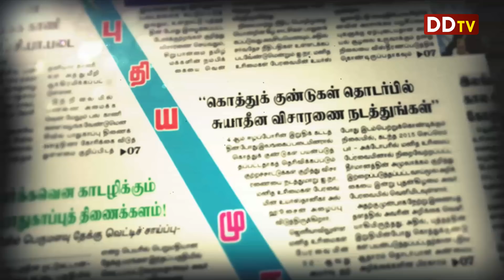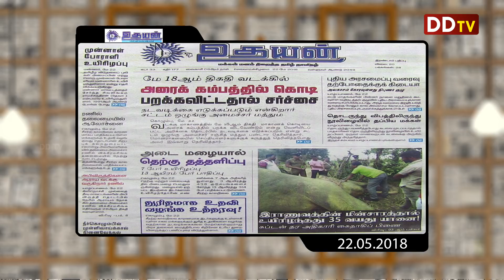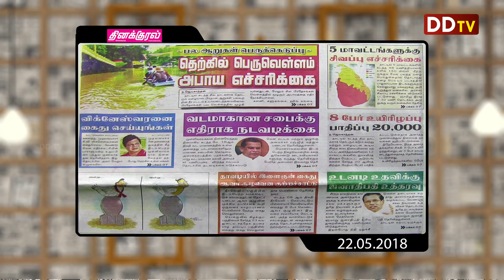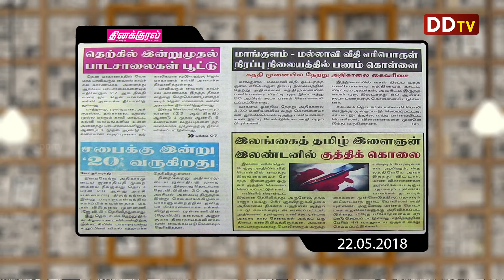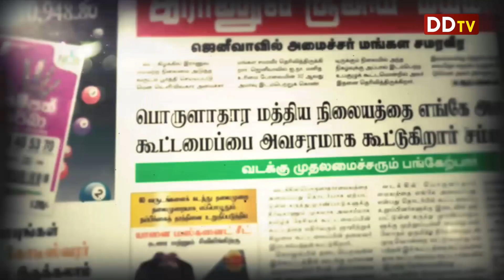22.05.2018 Tamil News Paper Reviews- நாளிதழ் நேரம் - 01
Today Jaffna Paper News Reviews 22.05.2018